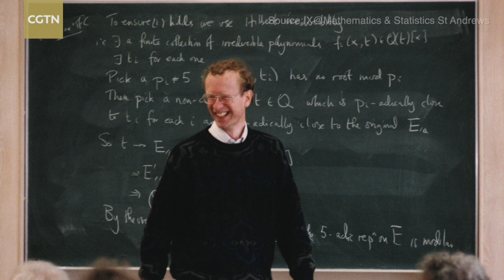Unveiling the genius behind Fermat's Last Theorem: Andrew Wiles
Andrew Wiles, a Royal Society Professor at the University of Oxford, is celebrated for solving Fermat's Last Theorem, a mathematical conundrum that baffled scholars for centuries. His groundbreaking work has revolutionized modern number theory. He shares with us his inspiring journey, which turned his childhood fascination into one of the most monumental achievements in mathematical history.